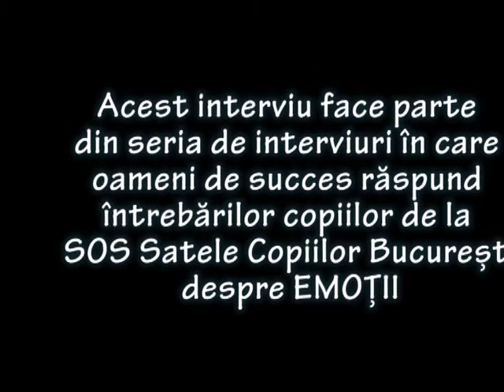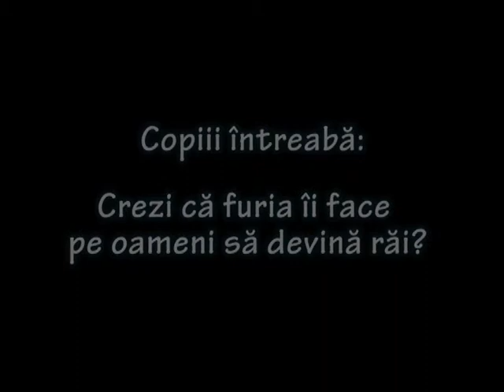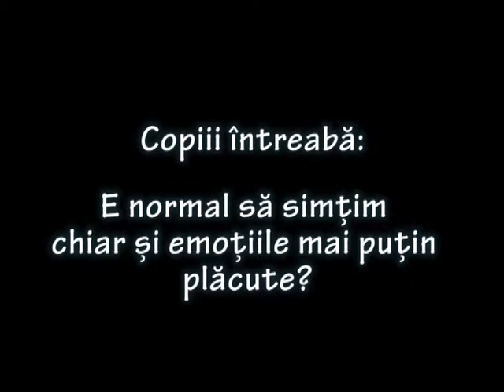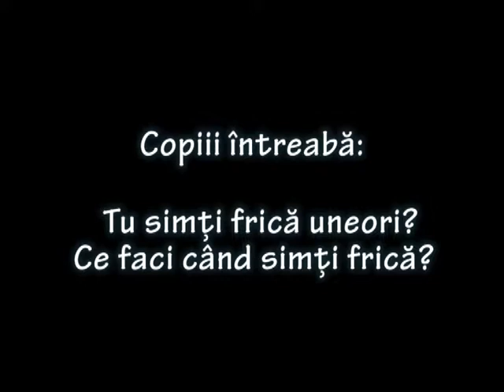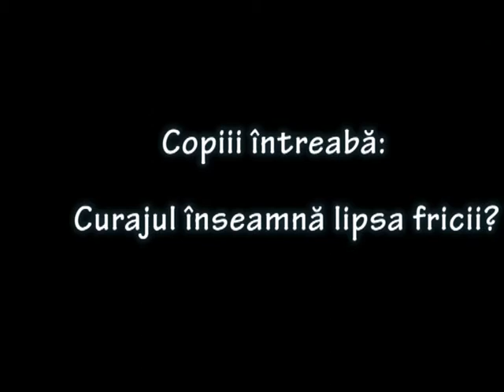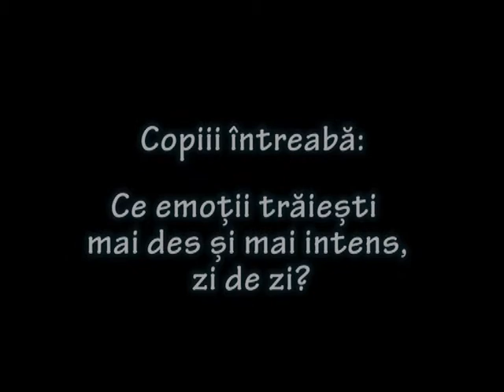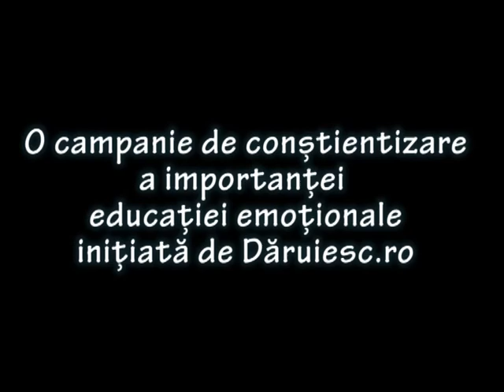Mihaela Tatu - interview - answering children's questions - about emotions and life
Sharing the life experience and one's point of view about emotions, success and life :) :)
Children loved it and felt very grateful. Thank you.